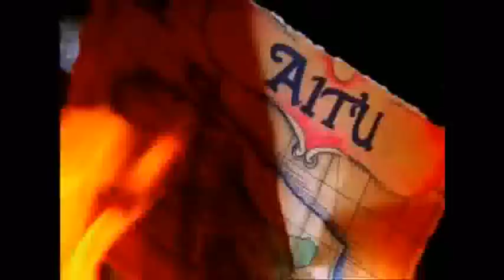Survivor Season 26 underdog all-star.wmv